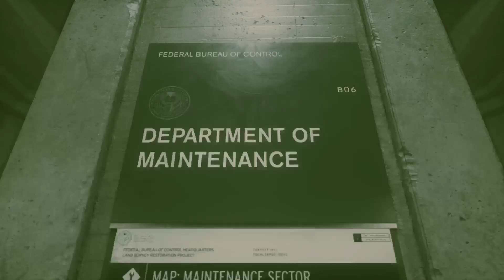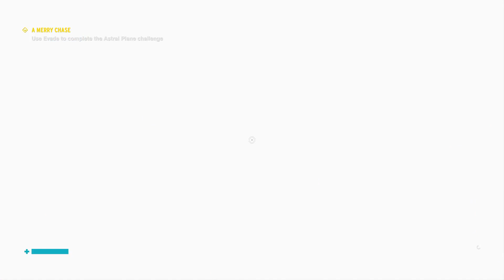Learning to dodge | Control (Part 4)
You know the saying, "If you can dodge a wrench, you can dodge a ball of random objects flying right towards you." Yeah, never heard that one either, but at least Jesse can dodge and sprint her way through things now.